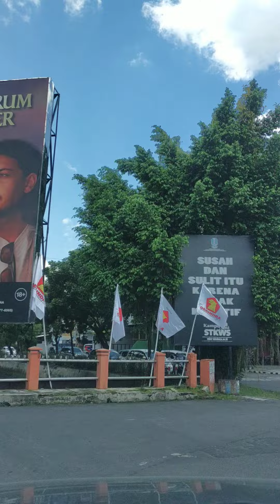9 Februari 2022(3)